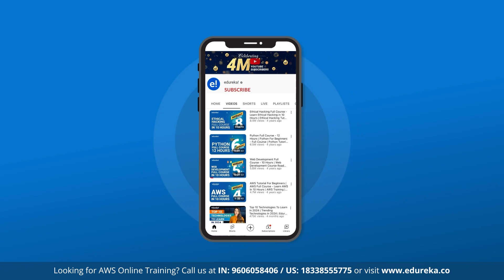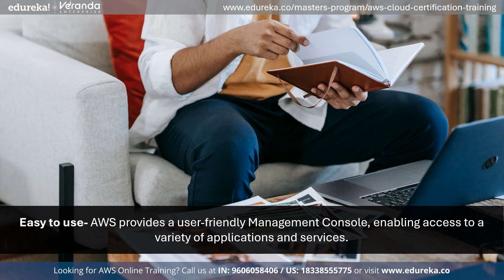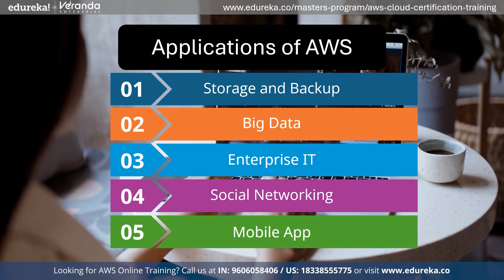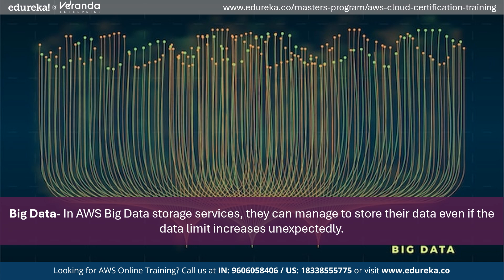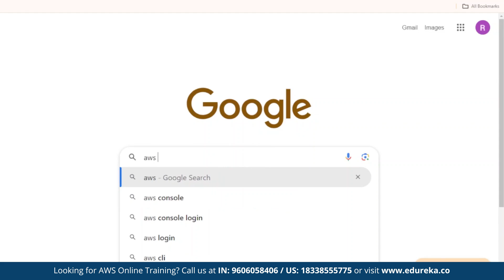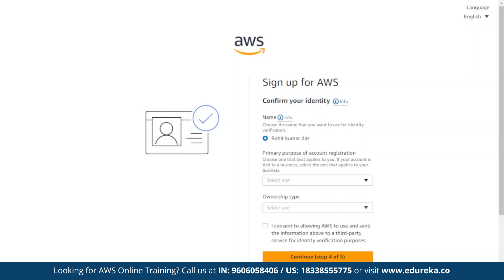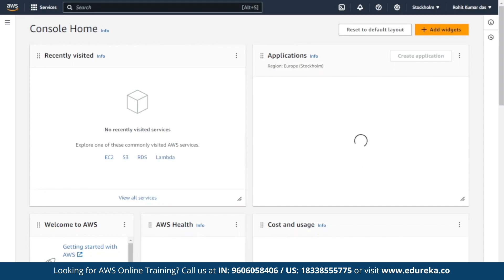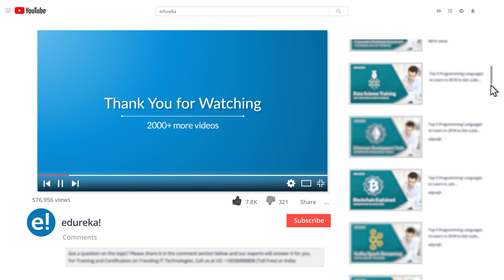What is AWS? | AWS for Beginners | Edureka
In this video, ""What is AWS,"" we’ll explore the concept of AWS to understand its importance and why it matters. We'll discuss the benefits of AWS, such as easy to use, diverse array of tools, unlimited server capacity, reliable encryption and security, and flexibility and affordability. We'll also see the differences services provides by AWS , and a demo on how to create a AWS account, and also how AWS is different from other cloud services, and  provide examples and use cases how AWS services  has been implemented.

✅ 00:00 - Introduction to AWS
✅ 01:11 - What is AWS?
✅ 01:43 - Benefits of AWS.
✅ 03:40 - Services of AWS.
✅ 07:19 - Application of AWS.
✅ 09:26 - How is AWS different from other cloud services.
✅ 10:13 - How to create a AWS account.
✅ 16:27 - Example of few companies embracing AWS services.

What is the AWS Cloud Engineer Certification?

The AWS Cloud Engineer Certification is a credential offered by Amazon Web Services (AWS) that validates an individual's expertise in designing, deploying, and managing applications and infrastructure on the AWS platform. This certification demonstrates a professional's ability to effectively use AWS services to build scalable, reliable, and secure cloud solutions. Edureka’s AWS Master Program is a structured learning path recommended by leading industry experts and ensures that you transform into a proficient AWS professional.
Why should I enroll in Edureka's AWS Masters Certification Program?

The AWS Masters Program has been curated after thorough research and recommendations from industry experts. It will help you to do a masters in AWS cloud with multi-platform fluency, and have real-world experience with the most important tools. Edureka will be by your side throughout the learning journey - We’re Ridiculously Committed.
What are the prerequisites for enrolling in this AWS Master Certification Program?

There are no prerequisites for enrollment to Edureka’s AWS Masters Certification Program. Whether you are an experienced professional, or an aspirant planning to enter the world of Cloud Computing, AWS Master Program is designed and developed to accommodate various professional backgrounds.